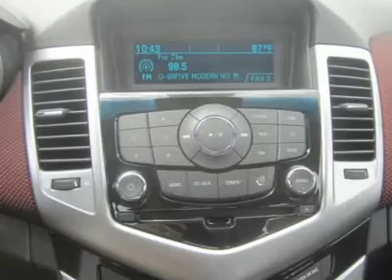2011 CHEVROLET CRUZE Council Bluffs, IA 30716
2011 CHEVROLET CRUZE Council Bluffs, IA
Stock #30716

1010 34th Ave.

Pick up this Silver Ice Metallic 2011 Chevrolet Cruze, available today. Featuring  transmission, it has 0 miles. This could be the one you've been searching for.